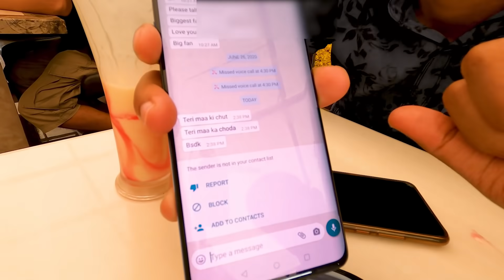Kronten ki BMW ke toh lag gaye.....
Pune day 2 shoot Day 1. Its always fun to be in front of camera.

Shots on Go Pro 8 Hero Black

My real name is Gopal Sarda.I'm from Surat (Gujarat).
In the virtual world I'm known as Hastar.
I'm a God Gamer and very famous and lovable among girls.
The above line is completely true (believe me).

All the money earned from this channel and video will be used in fulfilling my dreams.
Kid by heart and a brave man by brain.

I love adventures and I'm not a party guy. I hate clubs (basically smoking and drinking) , please dont get offended.
Everyone have their own choices. Would love to jump off a skyscrapper with a parchute or a cliff on top of ocean.

Stay blessed and Happy coz you never know when it all ends.